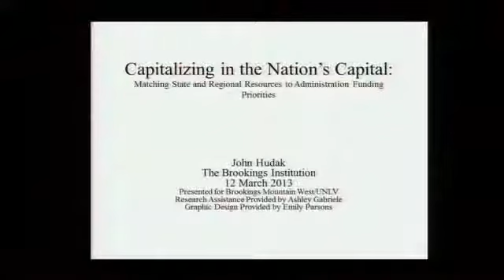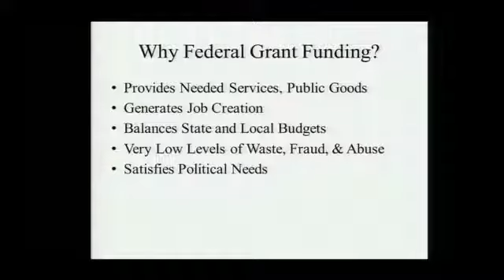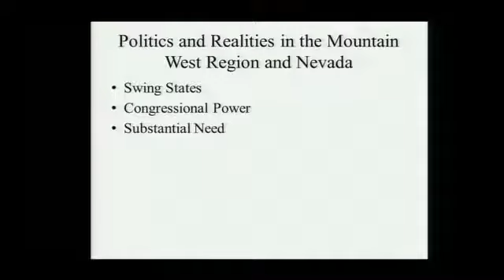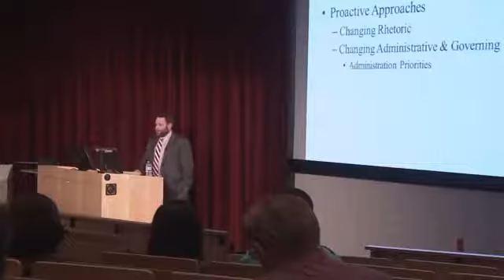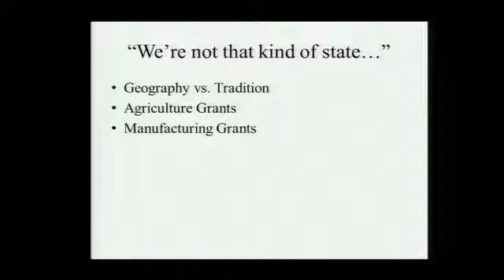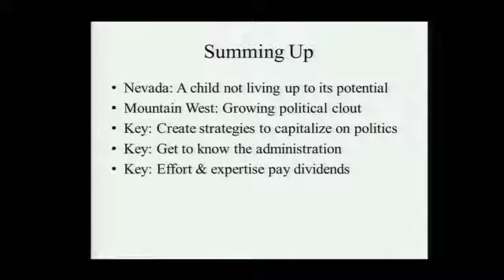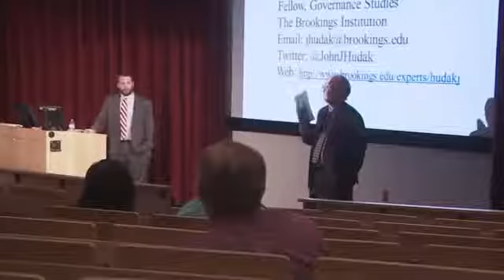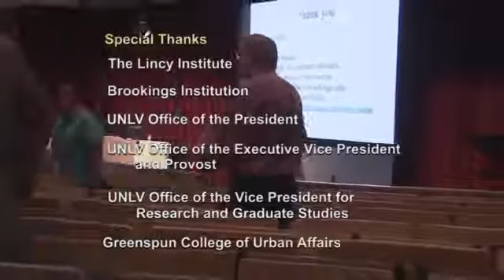"Capitalizing in the Nation's Capital" by John Hudak - March 12, 2013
"Capitalizing in the Nation's Capital"

Speaker: John Hudak, Brookings Institution, Deputy Director - Center for Effective Public Management, Senior Fellow - Governance Studies,

Abstract: This presentation explores the relationship between the funding and policy priorities established by presidential administrations and the financial resources provided to individual states and regions. Information gathered from a newly compiled database of all federal project grants from 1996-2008 helps illuminate the distribution of money across the 50 states. These data are complemented by field research in federal and state bureaucracies. Would you be surprised to learn that the executive branch delivers more money and grants to swing states than all other states? Furthermore, the proximity of a presidential election further enhances this preference to deliver funds to swing states. In addition, presidents target funds to specific issues and project ideas/themes in ways that have clear geographic distributional effects. The paper concludes that presidential electoral interest drives the distribution of federal funds and that states—and particularly states in the Intermountain West region—can capitalize on these policy forces in ways that assist state and local economies.